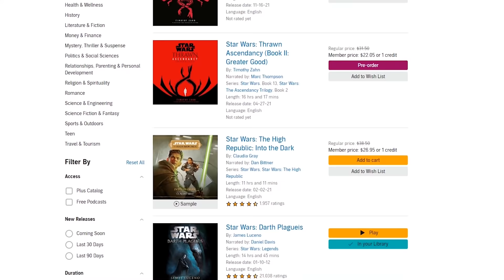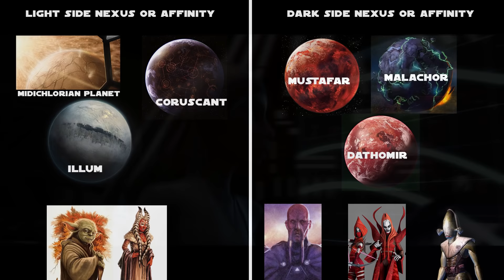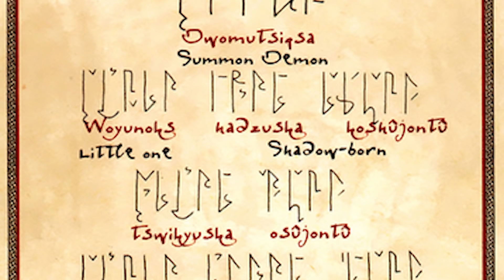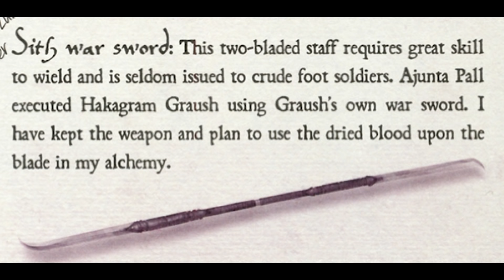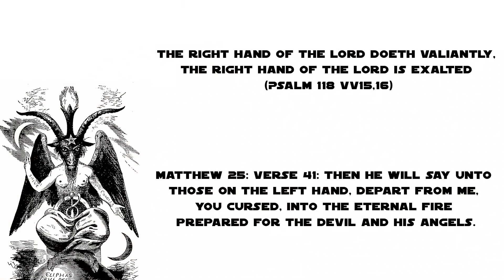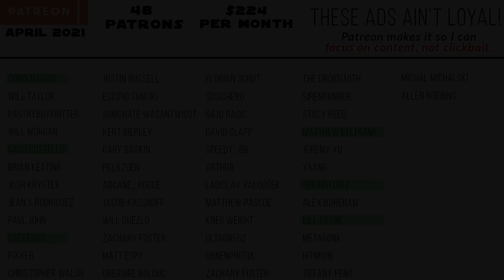Sith Species COMPLETE History | 100,000 Years of Darkness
The Sith Species would change the course of galactic history. Changing the very force itself, dwelling in the darkside, learn the history of the this species, the subspecies like the massassi, Dark Lords of the Sith like King Adas, Marka Ragnos, Naga Sadow, Exar Kun and others. See the complete history of the Sith species, a story that will take us through 100,000 years of Star Wars history.

😀 SOCIAL MEDIA 😀